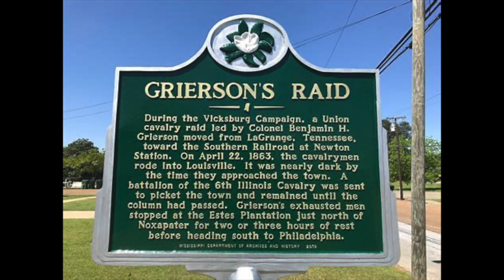The Horse Soldiers Intro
Next up in our Virtual Classic Film Series is The Horse Soldiers.  Join Mary as she talks about fun facts and her favorite scenes from the movie.
Use the link and passcode below to join us on June 20 for The Horse Soldiers.
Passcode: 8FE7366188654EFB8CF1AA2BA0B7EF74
The link and code will only work for 24 hours on the designated day.
Check out our How To video for more information on accessing the movie.